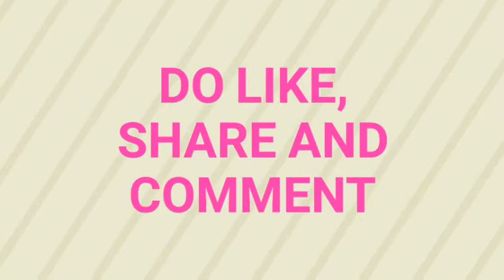Best craft ideas || Old bangles reuse ideas || Best out of waste || Poppyalley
Hi friends.. In this video we will show you creative craft ideas || best out of waste craft ideas || bangles craft ideas